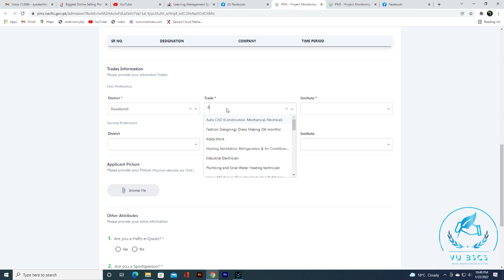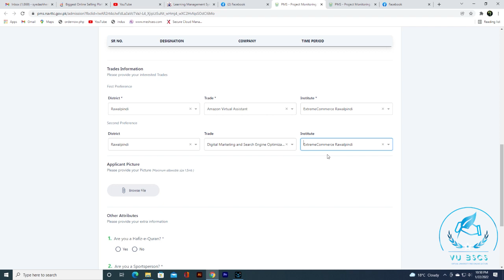Extreme Commerce Collaborated with Kamyab Jawan Program NAVTTC Free courses 2022 | Batch 3 VA & SEO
(This is video no 104* on my channel
2022  video)

Very Easy Steps for Online Registration

(How to Apply NAVTTC 2022 Free Registration Batch 3 | Prime Minister Kamyab Jawan Program By | VUBSCS)

(Navttc-batch#3)
link to apply

Allahhafiz! :)

Free Courses
NAVTTC Apprenticeship Training-Prime Minister's Hunarmand
Technical zameer
NAVTTC
Kamyab Jawan Courses 2022
Computer Course